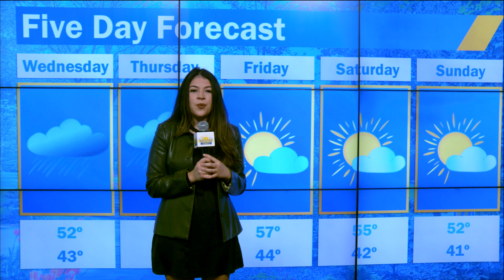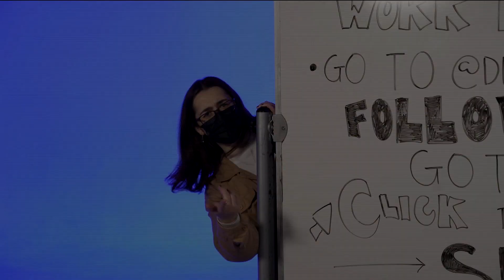Hofstra Today Spring 2022 Episode 3